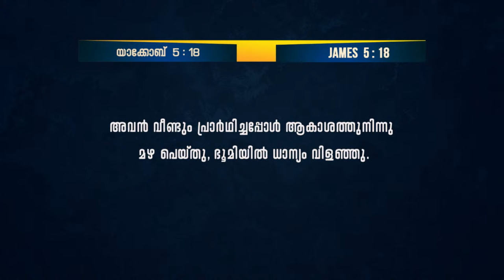പ്രാർത്ഥന ഫലിക്കും | Pr.Telas Joseph | Message | 7 ദിവസത്തെ ഉപവാസ പ്രാർത്ഥന | Powervision Tv